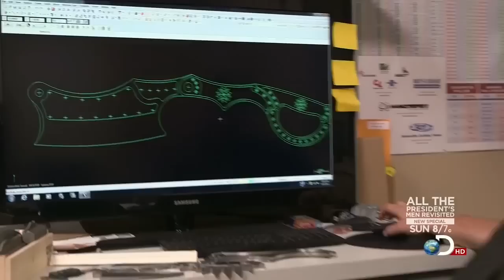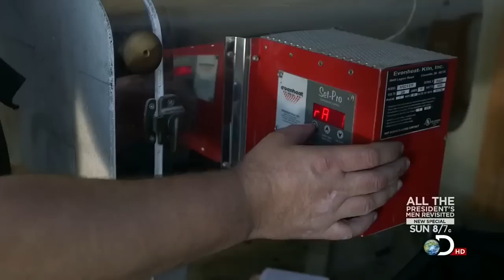Discovery: Blade Brothers Сезон 1 Серия 2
Вторая серия сериала Discovery, который повествует о легендарном создателе ножей Тодде Бегге и его братьях, пришедших на помощь мастеру в трудную минуту. Минуту, в которую заказы на клинки Тодда растут с огромной скоростью и мастер уже не справляется самостоятельно. А кому как не родне, пусть и не имеющей никаких навыков создания ножей, придти на выручку?

Этот эпизод продолжает рассказ о том, как трудно настолько разным людям ужиться в одной мастерской и при этом продолжать делать настоящие произведения искусства. Трудно, но не невозможно. С радостью представляем вторую серию «Blade Brothers» в переводе компании KASUMI.